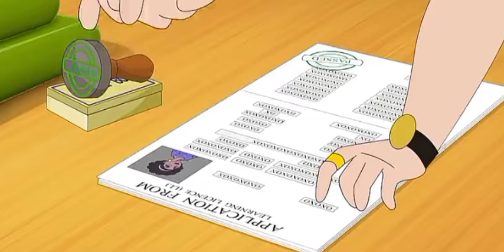new episode selfie with bajrangi license renewal in hindi S2 e37